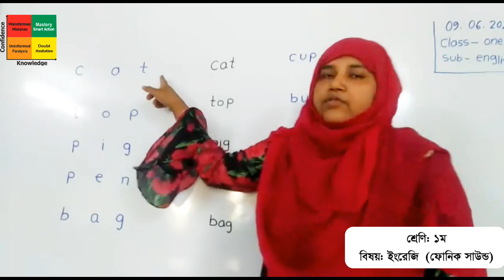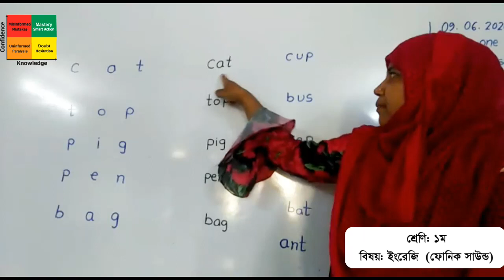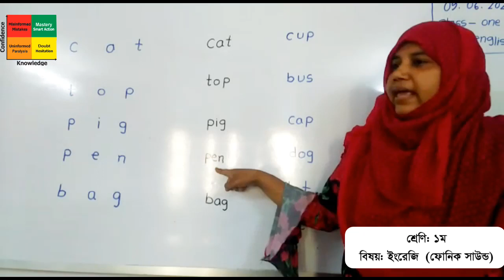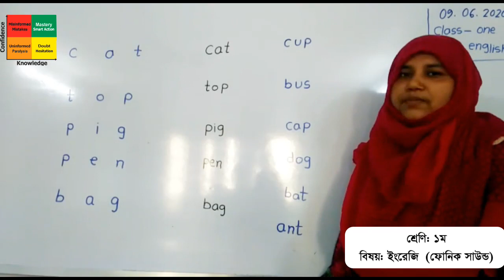শ্রেণি: ১ম (ইংরেজি) | অনলাইন ক্লাস | বাংলা ভার্সন | AFSC 2020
অনলাইন ক্লাস (বাংলা ভার্সন)
শ্রেণি: ১ম
বিষয়: ইংরেজি (ফোনিক সাউন্ড দিয়ে শব্দ)
শিক্ষক: সোনিয়া পারভীন